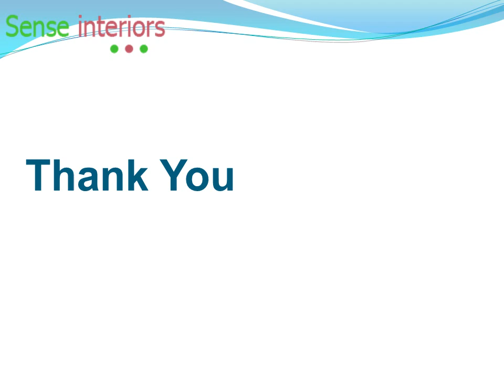Best Interior designing company in Delhi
Get the living room furniture at reasonable price for sense interiors. Sense interiors is also the Interior designing company provides the interiors designers at affordable price and they have great experience.